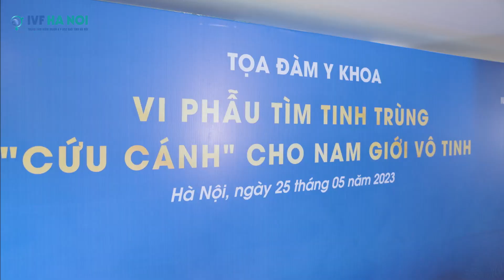[IVF Hà Nội] Tọa đàm Vi phẫu tìm tinh trùng - “Cứu cánh” cho nam giới vô tinh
CÙNG NHÌN LẠI NHỮNG KHOẢNH KHẮC Ý NGHĨA CỦA BUỔI TỌA ĐÀM
Vi phẫu tìm tinh trùng - “Cứu cánh” cho nam giới vô tinh
➖ Sáng ngày 25/05/2023 vừa qua, Tọa đàm “Vi phẫu tìm tinh trùng - “Cứu cánh” cho nam giới vô tinh” tổ chức bởi Trung tâm Hiếm muộn & Y học Giới tính Hà Nội đã thu hút sự tham gia của 50 cặp vợ chồng đến từ các tỉnh thành khác nhau.
💎 Không quản đường xá xa xôi, các cặp vợ chồng đã có mặt từ sáng sớm để được lắng nghe những chia sẻ bổ ích của ThS.BS Nguyễn Duy Phương và Bác sĩ CK1 Trương Văn Phi. Trong buổi tọa đàm, các bác sĩ đã cung cấp kiến thức, cũng như giải đáp thắc mắc qua các nội dung:
➖ Định nghĩa vô sinh không có tinh trùng
➖ Nguyên nhân gây vô tinh ở nam giới
➖ Giải pháp điều trị
💎 Đồng thời, thông qua buổi tọa đàm, các cặp vợ chồng được giao lưu cùng khách mời đặc biệt, gia đình anh Phạm Anh Tú và chị Nguyễn Thị Hằng (Quảng Ninh) vô sinh thứ phát hơn 10 năm do chồng bị biến chứng sau quai bị, nhờ phương pháp vi phẫu tìm tinh trùng và thực hiện thụ tinh trong ống nghiệm IVF, anh chị đã thành công nhận tin con yêu ngay lần đầu chuyển phôi. .Hy vọng chia sẻ của chị Hằng sẽ thắp lên ngọn lửa niềm tin và hy vọng cho những cặp vợ chồng đang trên hành trình tìm kiếm con yêu
💎 Một lần nữa, Trung tâm Hiếm muộn và Y học Giới tính xin được chân thành cảm ơn các quý khách hàng đã quan tâm và đến tham dự tọa đàm của chúng tôi. Sự tin tưởng, đồng hành của các ccặp vợ chồng trên hành trình tìm kiếm con yêu là động lực để IVF Hà Nội không ngừng cố gắng, hoàn thiện chất lượng dịch vụ từng ngày.
👉 Với bất kỳ thắc mắc nào liên quan đến điều trị vô sinh hiếm muộn, quý khách hàng có thể INBOX trực tiếp cho fanpage của Trung tâm để được trợ lý bác sĩ liên hệ tư vấn.
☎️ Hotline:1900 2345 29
🏩 Địa chỉ: Số 29 Hàn Thuyên, Hai Bà Trưng, Hà Nội